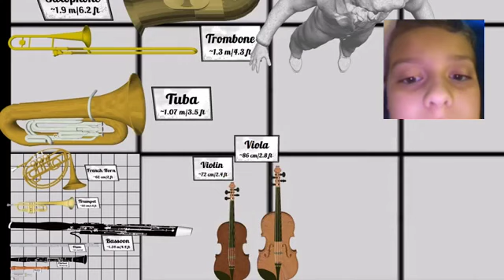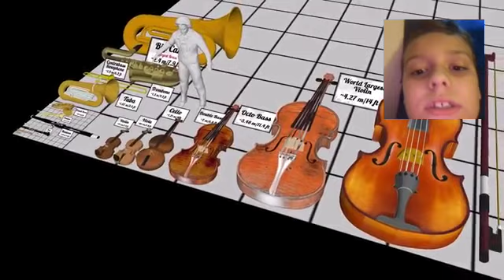Shannon Reacts #3: Worlds largest Musical Insturments- Credit to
No way is the largest one over 900 ft 😱😬😱🤯